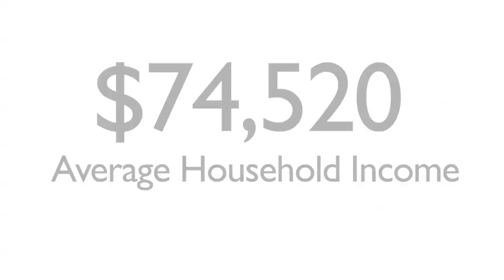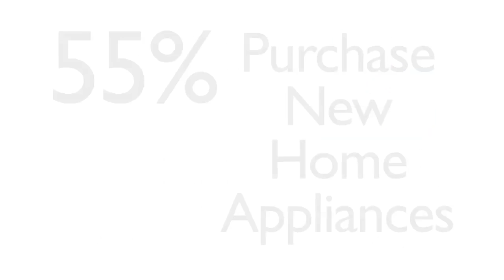LACF Sponsor 2017 Revised